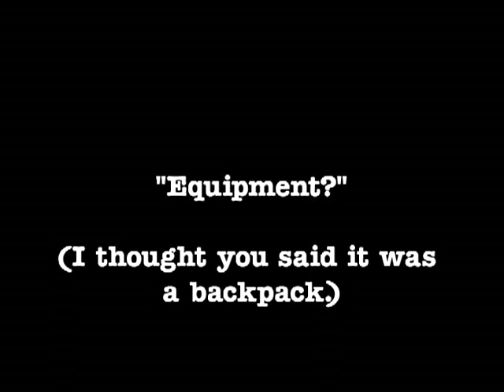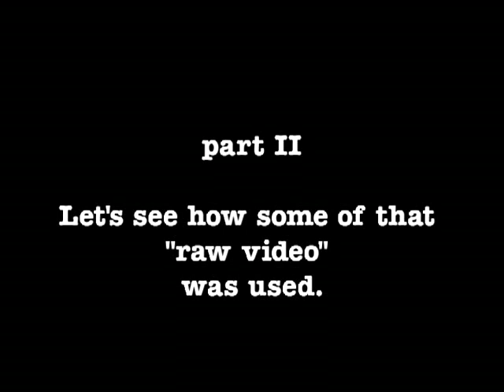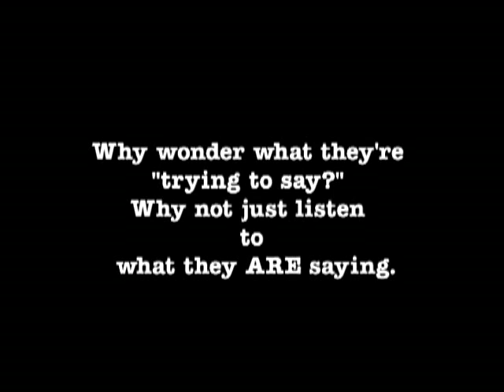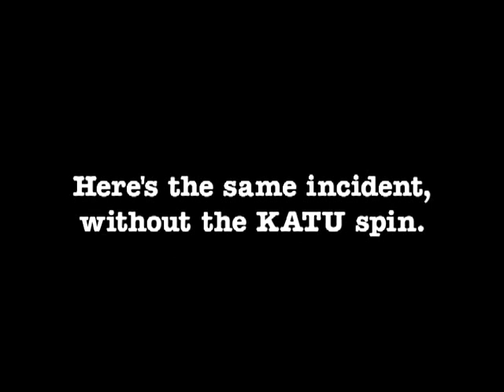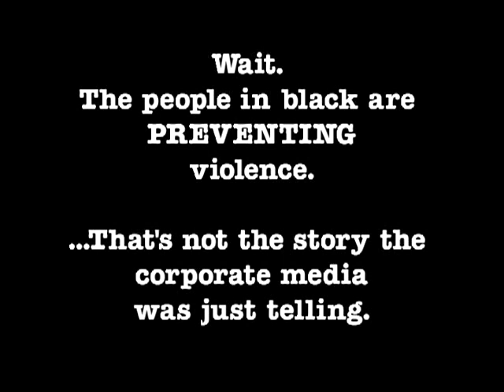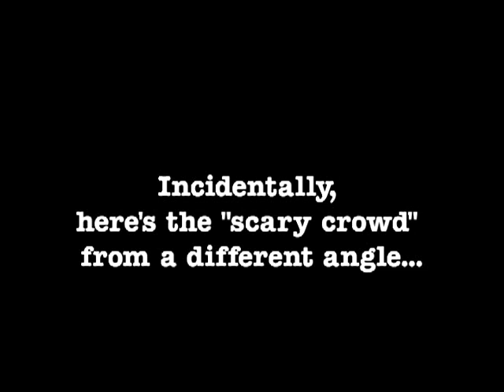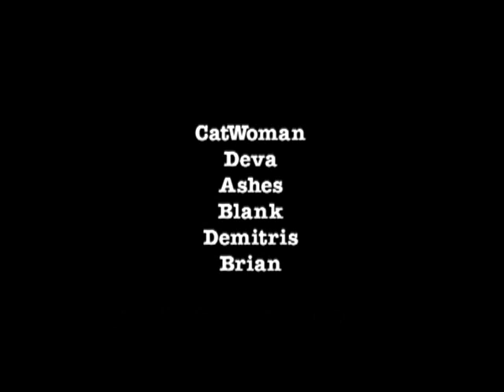Fuck The Corporate Media (Portland Indymedia - Videos From The Resistance)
May 2004 - "Fuck The Corporate Media" analyzes the tactics, both subtle and blatant, employed by the corporate media to control your mind. This video covers just one day in the lies of the corporate media. See for yourself how they sell us out in this startling comparison between what really happened on August 21st, 2003 in Portland, Oregon, and what they say about what happened. Fuck the corporate media!